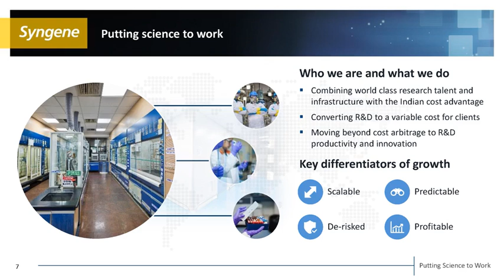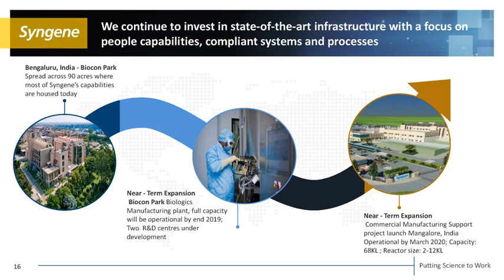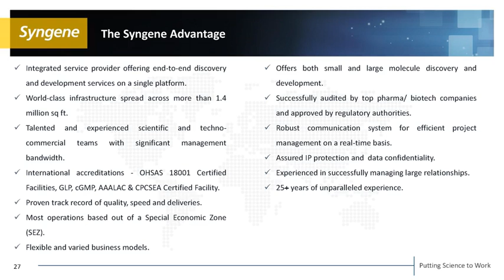Syngene International Ltd Investor Presentation for June 2019 result